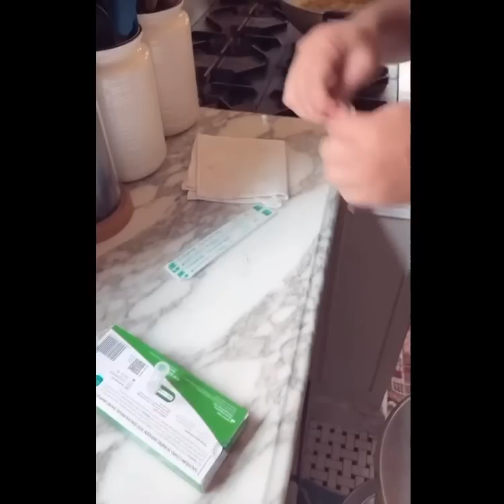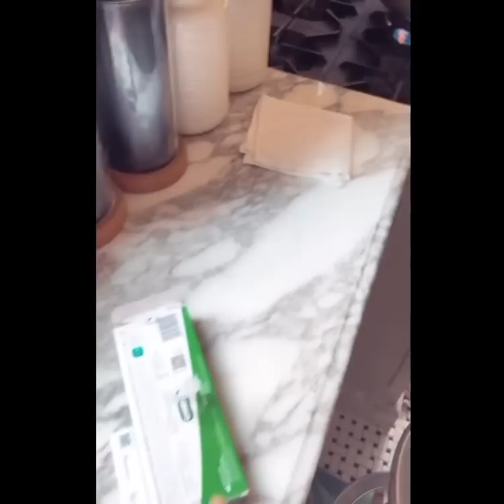Cara Masak Ayam Asam || Resepi Baru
Test Kitchen